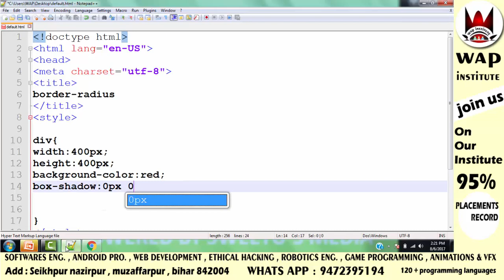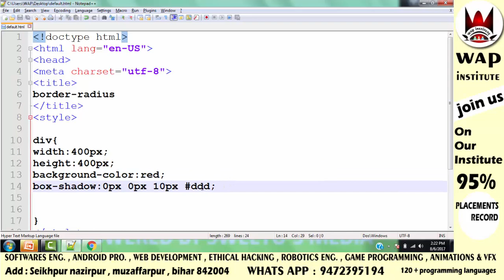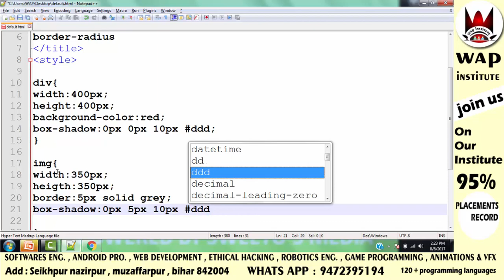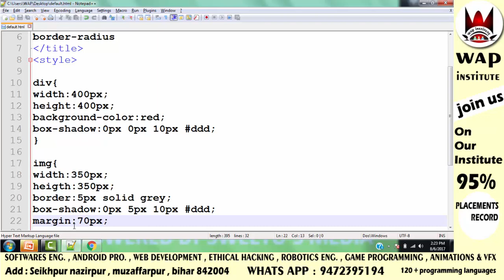css box shadow